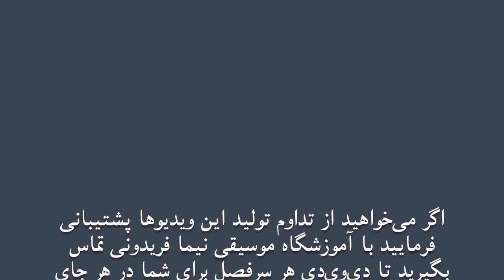اتود مهر چهارگاه دو ابراهیم قنبری‌مهر نیما فریدونی تار